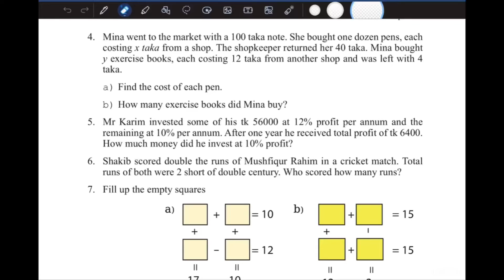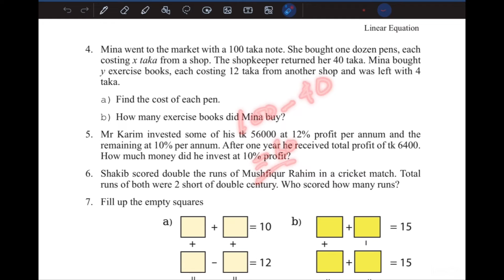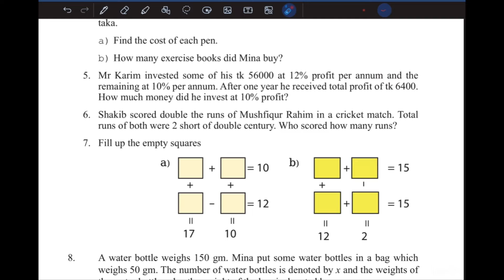Class 6 Math Chapter 8 page 175 ষষ্ঠ শ্রেণি গণিত Linear equation New curriculum 2024 EV